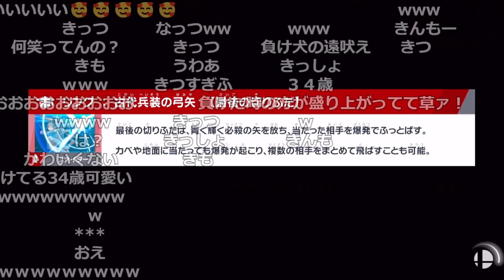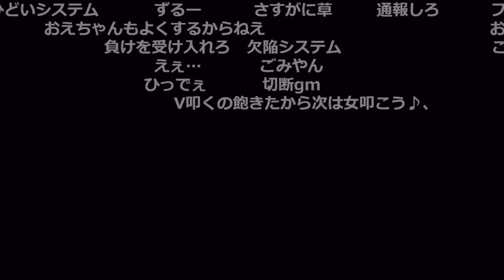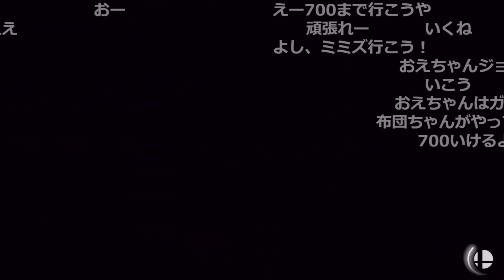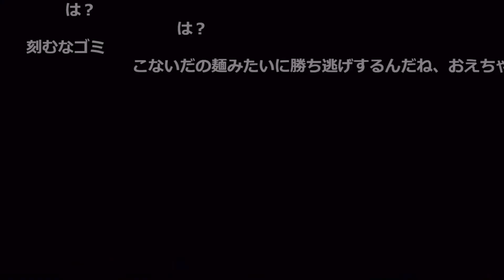「今からスマブラ売ってきます」 ダイジェスト復帰15日目【2021/10/30 おおえのたかゆき おえちゃん】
0:00 ダイジェスト
1:02 負けねぇ→負ける
1:20 沼死
1:30 リーサルやぞ
1:38 負けやん
2:17 抵抗すんじゃねぇ
2:52 vsピチュー / マイメロ参戦 / キャラdis
4:15 切断される
5:11 沼死
5:29 幻聴 / 激戦
6:11 上機嫌 / 口笛
6:44 どすけべ国家公務員
7:51 vsミェンミェン 引退宣言

切り抜き元：
【スマブラ】失われし力を取り戻す